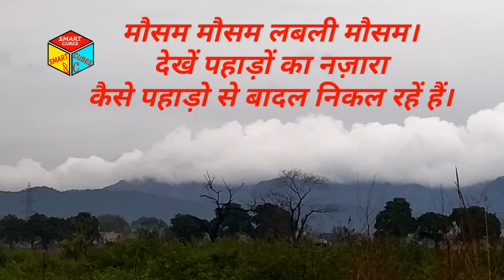una main moosam | ऊना में मौसम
Hello friends
ऊना में मौसम का हसीन नजारा देख कर मन खुश हो गया आप लोग भी देखो।

thanks